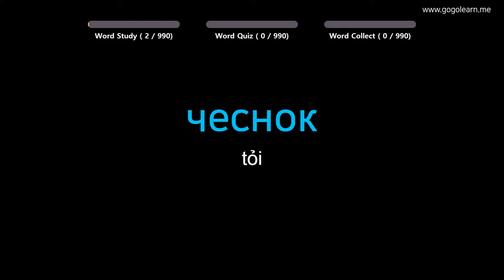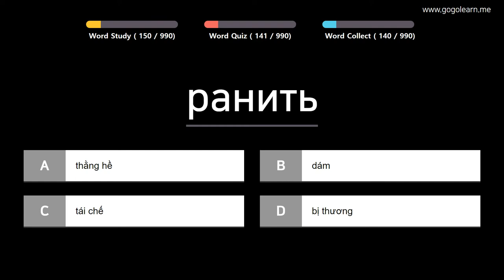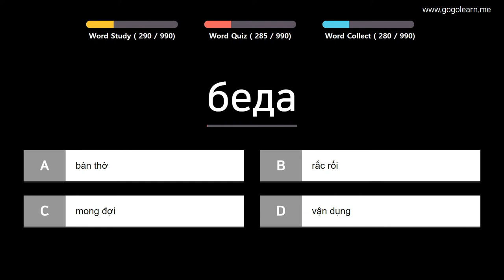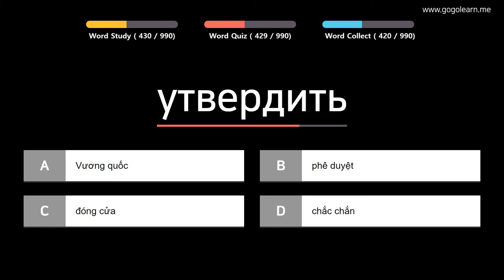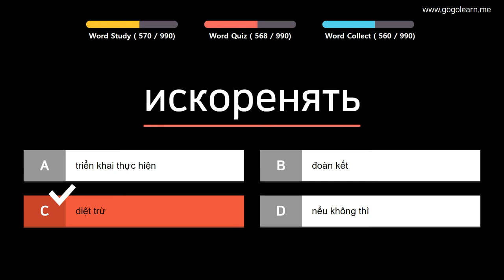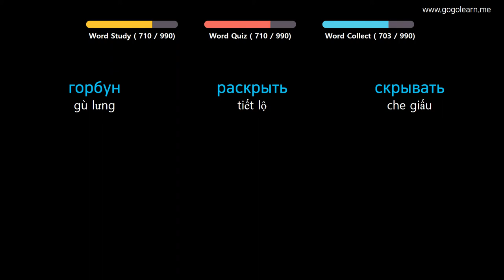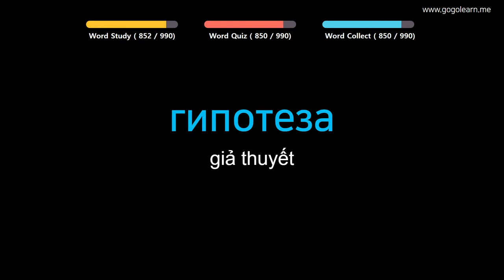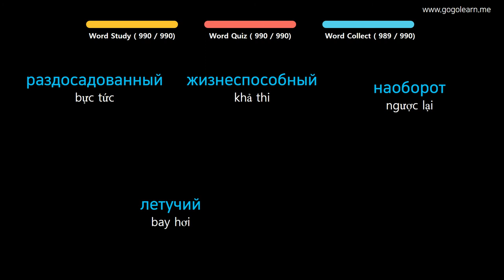Từ Vựng Tiếng Nga | Phần 14: 990 Từ Vựng Tiếng Nga Cho Người Đi Làm | Golearn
+ Phần 1 : 00:05
+ Phần 2 : 43:13
+ Phần 3 : 1:26:23
+ Phần 4 : 2:09:30
+ Phần 5 : 2:52:58
+ Phần 6 : 3:36:46
+ Phần 7 : 4:20:23
+ Phần 8 : 5:04:00
+ Phần 9 : 5:46:49
+ Phần 10 : 6:30:32

✪ Nội dung có thể bạn quan tâm:
Từ Vựng Tiếng Nga | Phần 2: 740 Từ Vựng Tiếng Nga Mọi Thứ Quanh Ta | Golearn
Từ Vựng Tiếng Nga | Phần 3: 1300 Từ Vựng Tiếng Nga Cho Người Mới Học | Golearn
Từ Vựng Tiếng Nga | Phần 5: 540 Từ Vựng Tiếng Nga Cho Học Sinh Tiểu Học| Golearn
Từ Vựng Tiếng Nga | Phần 7: Học 840 Từ Vựng Tiếng Nga Giao Tiếp Hiệu Quả | Golearn
Từ Vựng Tiếng Nga | Phần 9: 420 Từ Vựng Tiếng Nga Cho Học Sinh Trung Học| Golearn